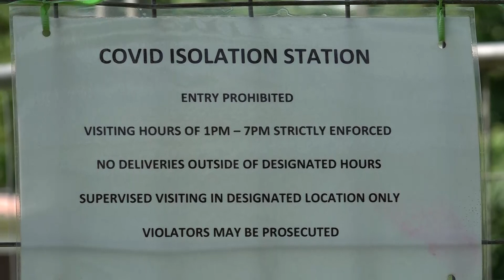BCN NEWS 08 MRH 2022 NIUE